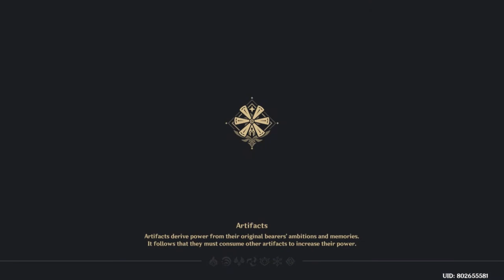Genshin Impact : "Secret Pirate Treasure"